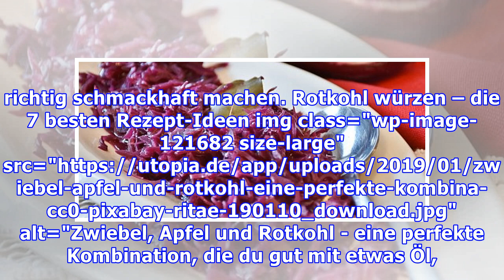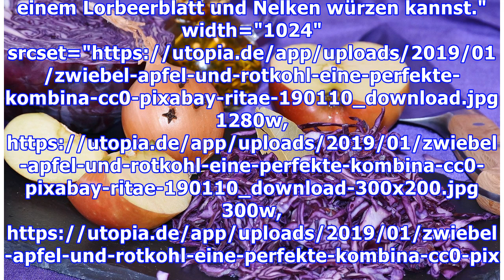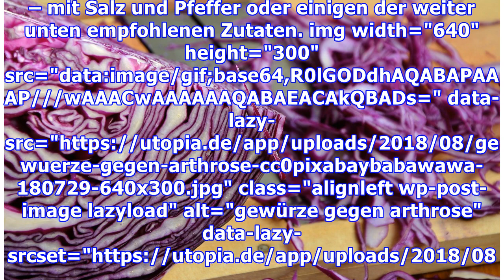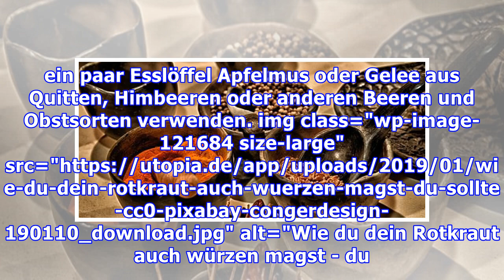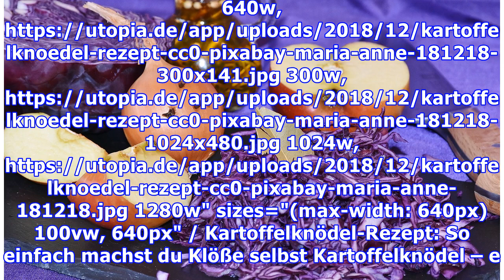Rotkohl würzen: So schmeckt er am besten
Rotkohl würzen kannst du klassisch mit Nelken, Lorbeerblättern, Salz, Pfeffer, Essig und etwas Zucker. Daneben gibt es aber noch viele weitere passende Gewürze, mit denen du Rotkohl vielfältig abschmecken kannst. Rotkohl, auch Rotkraut oder Blaukraut genannt, hat hierzulande ab Juni Saison. Die Kohlsorte ist reich an Ballaststoffen, Vitamin C und Vitamin K. Außerdem liefert Rotkohl die Mineralstof...